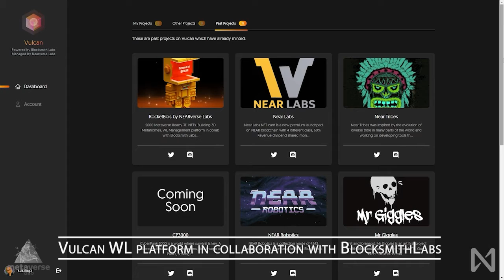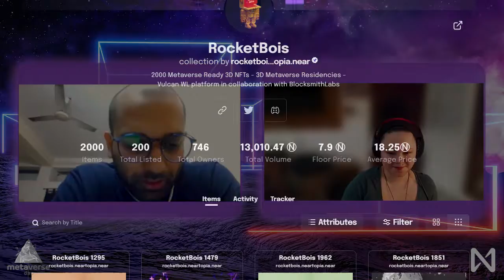Meta Interviews with Klara Kopi - EP. 15 - Punter, co-founder of NEARverse Labs & RocketBois NFTs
In this episode Klara Kopi interviews Punter, co-founder of NEARverse Labs & RocketBois NFTs.

Video recording and production: Klara Kopi.

If you' like to know more about Punter and his projects check these links out: